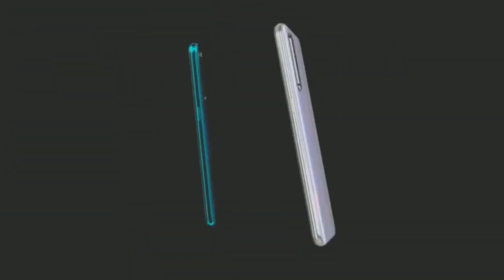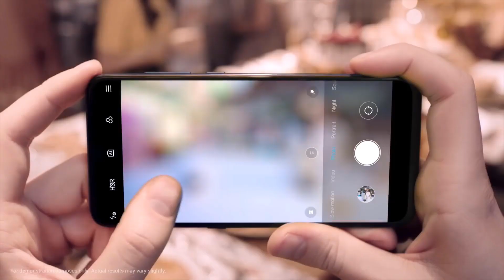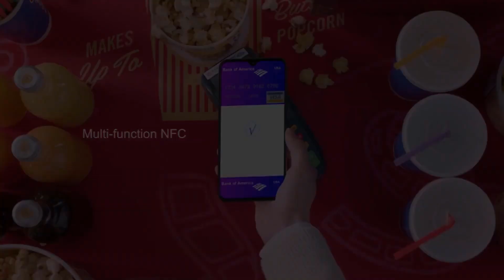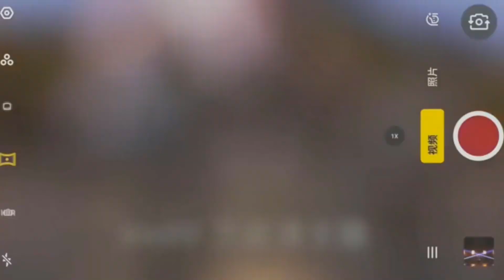Redmi Note 8 Pro Vs Realme X2 Comparison | Which One Should You Buy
Keywords -- Redmi Note 8 Pro Vs Realme X2
Redmi Note 8 Pro Vs Realme X2 Comparison
Redmi Note 8 Pro Vs Realme X2 Test
Redmi Note 8 Pro Vs Realme X2 Camera Test
Redmi Note 8 Pro Vs Realme X2 Pubg
Redmi Note 8 Pro Vs Realme X2 Gaming
Redmi Note 8 Pro Vs Realme X2 Camera
Redmi Note 8 Pro Vs Realme X2 Battery
Redmi Note 8 Pro Vs Realme X2 Performance
Redmi Note 8 Pro Vs Realme X2 Which One Should You Buy
Realme X2
Hs Techzone